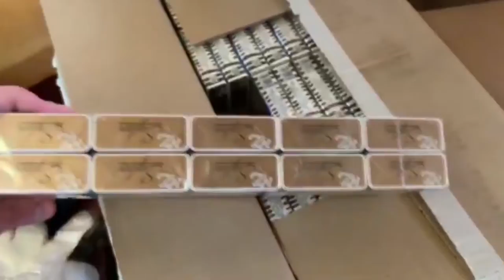Десна-ТВ: «Семейный подряд»: предприниматель вел незаконный бизнес вместе с родственниками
Немаркированная табачная продукция на 5 миллионов рублей – такой товар изъяли смоленские полицейские при проведении оперативных мероприятий.